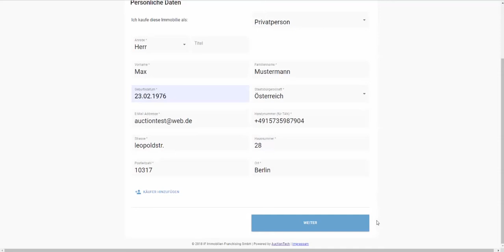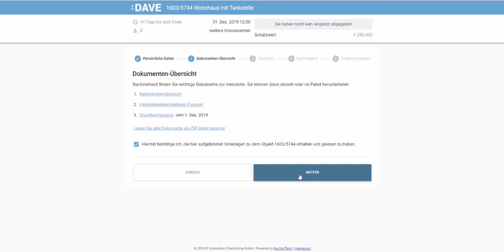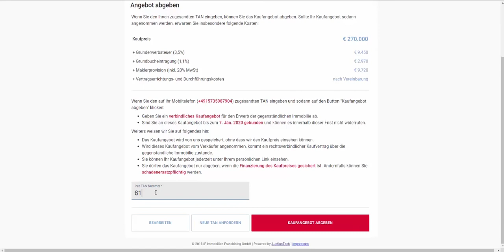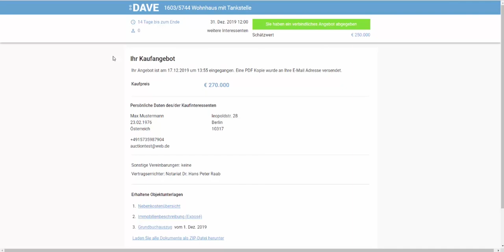DAVE Tutorial - geschlossenes Verfahren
DAVE - Das Digitale Angebotsverfahren von RE/MAX Austria. Erfahren Sie wie man ein Kaufangebot (geschlossenes Verfahren) online abgibt.